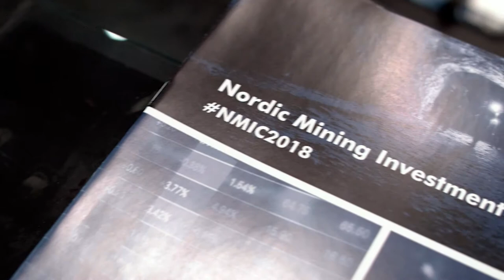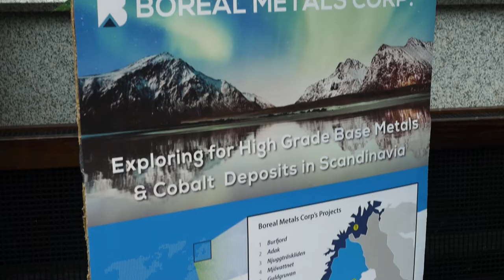Scandinavia, the best region for mining investment in 2019...?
The spotlight team ask conference delegates whats so great about Scandinavia? The people? The governments? The geology?

Filmed on location in April 2018 at the Nordic Mining Investment Conference in Helsinki.

Copyright Spotlight Mining, NMIC & Mining Finland 2018.